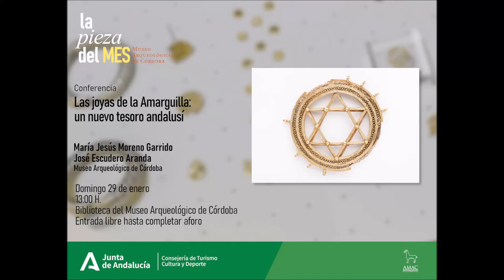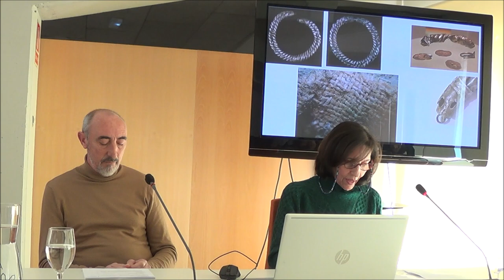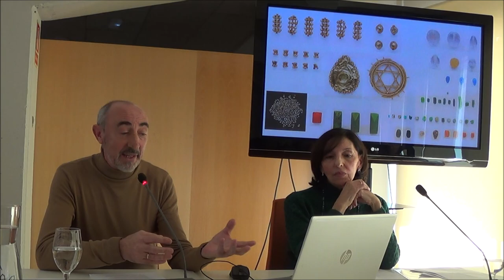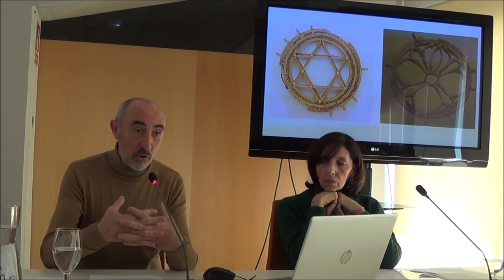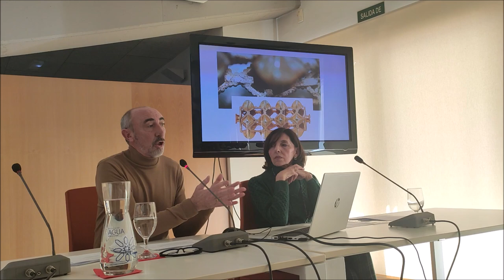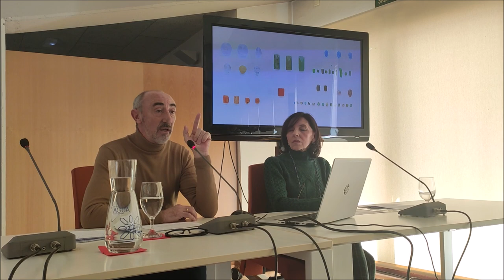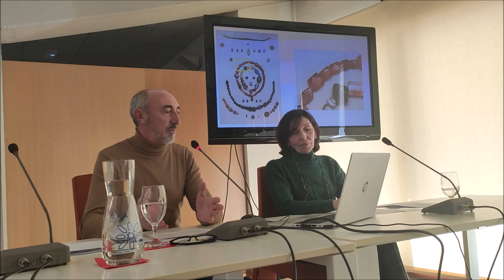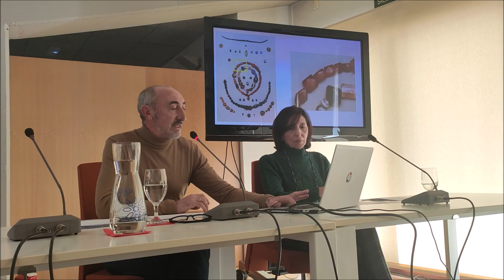La Pieza del Mes - enero 2023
Las joyas de la Amarguilla: un nuevo tesoro andalusí
María Jesús Moreno Garrido. Museo Arqueológico de Córdoba
José Escudero Aranda. Museo Arqueológico de Córdoba

29 de enero
13:00 H.

Colabora: AMAC

Resumen: "El tesoro hallado casualmente en la finca La Amarguilla, en el témino municipal de Baena, constituye un excepcional conjunto de joyas andalusíes. Lo integran ajorcas, pulseras, arracadas, anillos, alfileres, brácteas y toda una serie de piezas metálicas (tutes, cuentas, separadores), de piedras naturales, de pasta de vidrio y aljófares, que debieron ir engarzadas en uno o varios collares.Su abundancia y magnífico estado de conservación lo perfilan como uno de los mejores conjuntos anteriores a la eclosión de la joyería nazarí. En él encontramos diseños novedosos, como un colgante circular con estrella de 6 puntas -hexagrama- inscrita, junto con otros tradicionales, como las arracadas semicirculares. En la charla se abordará la composición del tesorillo, destacando sus excepcionalidades y poniéndolo en relación con otros conjuntos de joyas conocidos, como los de Charilla, Ermita Nueva, Castuera, Loja, Lorca o Garrucha".